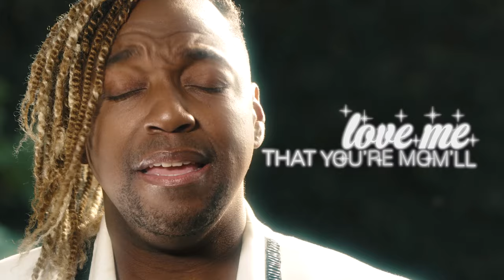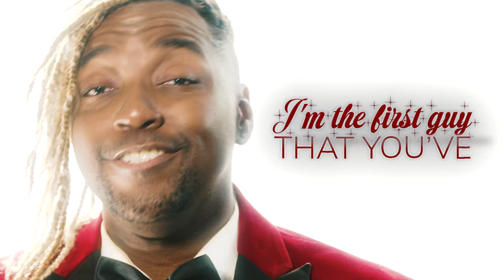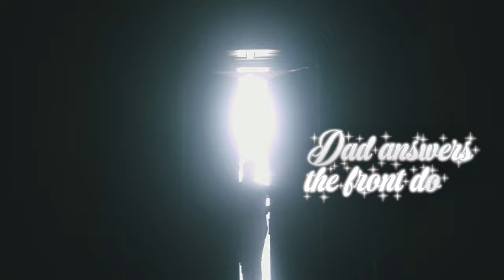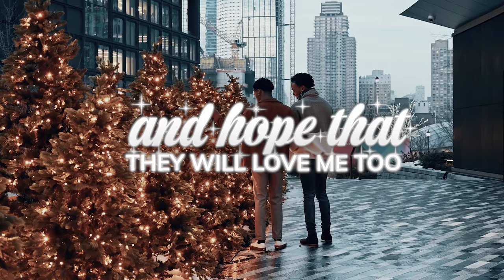LOREN SMITH-Our First Christmas- OFFICIAL VIDEO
OUR FIRST CHRISTMAS from The Loren Smith  EP "Christmas From My Heart to Yours"

Whoever you are, Wherever you are, You are seen, treasured, and loved.

GET YOUR TICKETS TO SEE THE LOREN SMITH HOLIDAY CONCERT EXPERIENCE LIVE,
TUES. NOVEMBER 28 2023 IN L.A.

Composers: Loren Smith & Erik Kertes
Producer: Erik Kertes
Video: Benjamin Amadeus